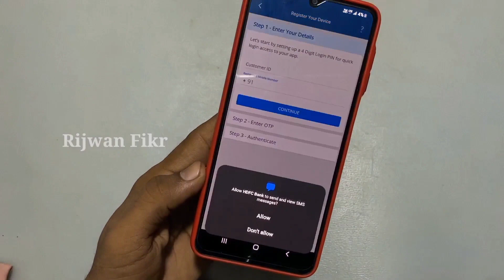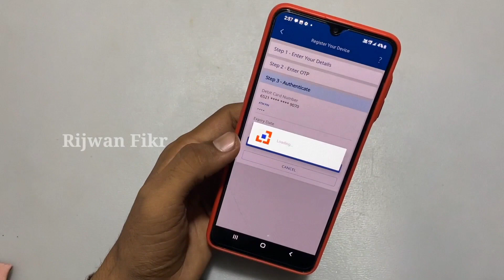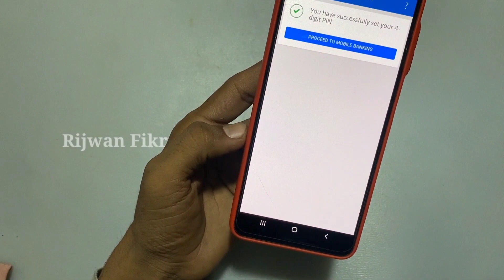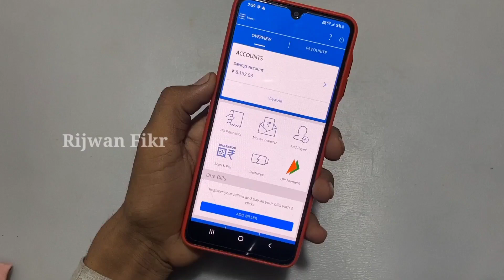HDFC Mobile Banking Registration Kaise Kare || HDFC Bank Me Mobile Banking Login kase chalu kare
Hdfc mobile banking app Me registration kase kare. Hdfc mobile banking app ko chalu kare kare